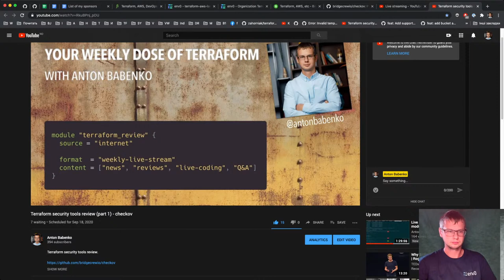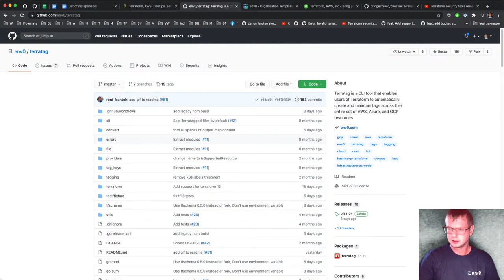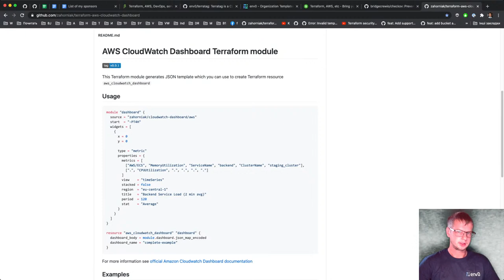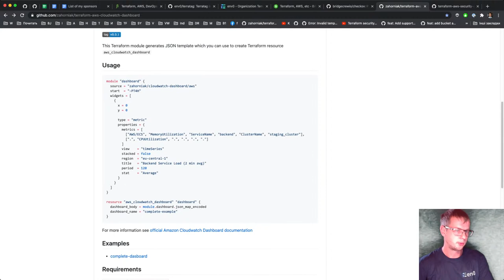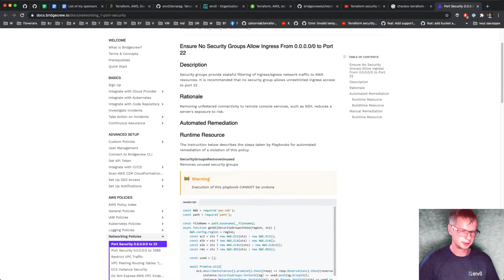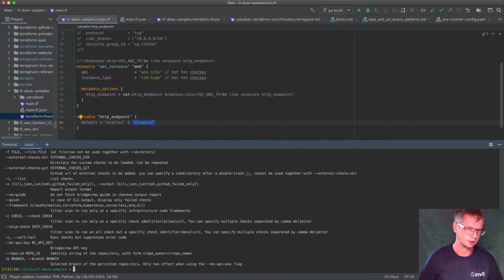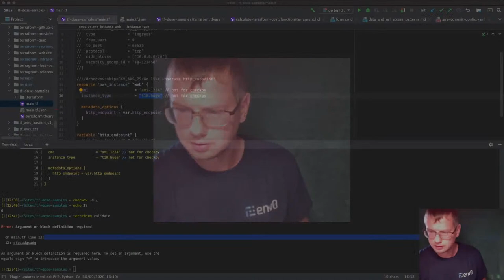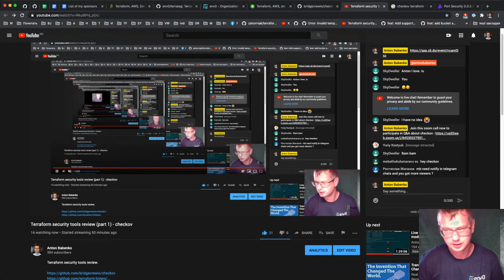Checkov (a static code analysis tool for infrastructure-as-code) with Barak Schoster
Video timeline:
0:00 - Intro
3:10 - Sponsors and supporters
11:10 - Review of Terraform module - terraform-aws-cloudwatch-dashboard
23:30 - Review of checkov.

You can see a complete review of checkov as well as a discussion with Barak Schoster (creator of checkov) in a separate video

Remember to provide feedback to me in any way possible (eg,